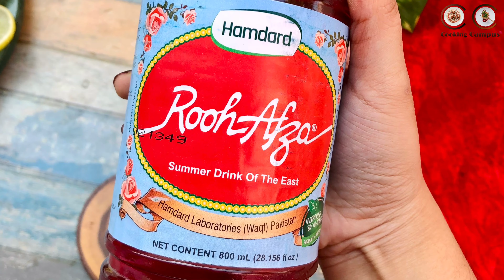6 *tasty* LEMON RECIPES to try this iftar /Ifthar drink recipes/Lemon juice recipes/ Lemon Recipes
To get connected on INSTAGRAM